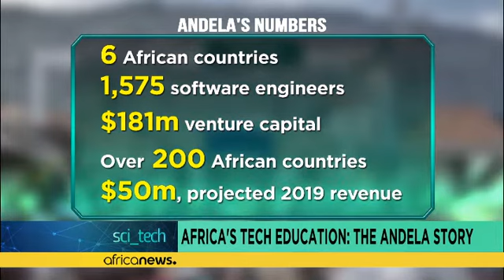L'Afrique et le digital : l'expérience Andela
Dans cette édition de la chronique Sci-Tech, Daniel Mumberere revient sur l'annonce de réduction de postes chez Andela, la solution de formation et de placement des ingénieurs informatiques africains auprès des grandes entreprises du secteur de la tech.…